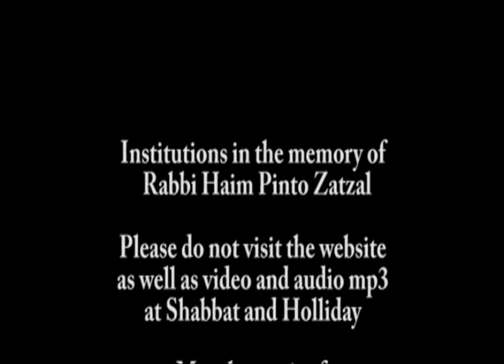OBSERVING THE SHABBAT REMIND US THAT THIS WORLD HAVE A BOSS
5 - Parsha Behar Bechukotay - May 20th, 2009